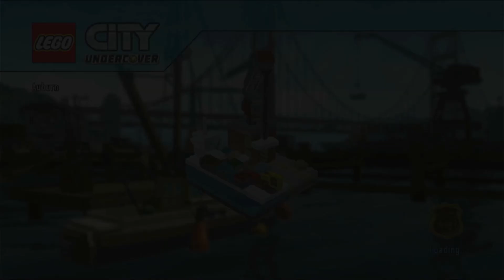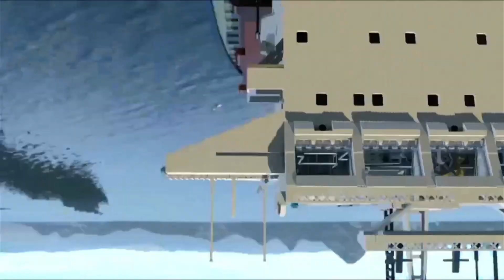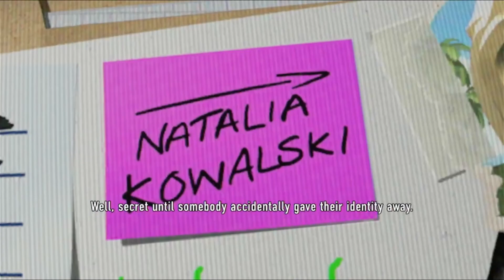LEGO City Undercover - Part 1 - Chase McCain ?!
LEGO City Undercover - Part 1 - Chase McCain  (HD Gameplay Walkthrough)

suggest games to playthrough in the comments and ill give them a look

Time for the game we have all waited I AM SO STOKED! I can not wait, join me on this adventure!

The game was released on - PlayStation 4
on the Release date - September 7, 2018

This walk through will feature a complete play through, featuring all the boss fights, all the possible costume unlocks, full upgrades, full exploration of the city, etc. Thank you for choosing to watch my walk through I truly appreciate it.